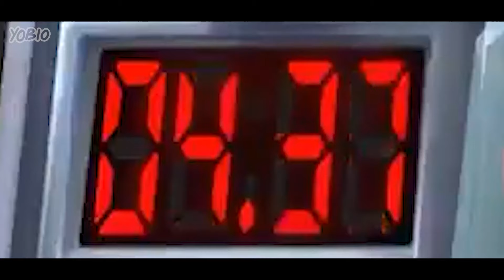Im Die ThanK U FoEvA 【Animated Hololive】-【Inugami Korone】&【Mori Calliope】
R.I.P doggo...

timestamp: 22:00